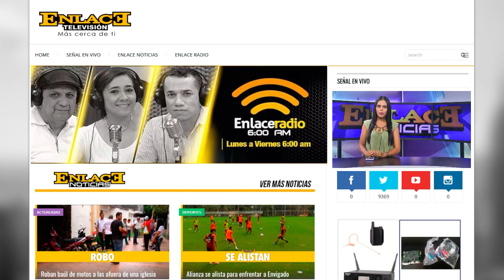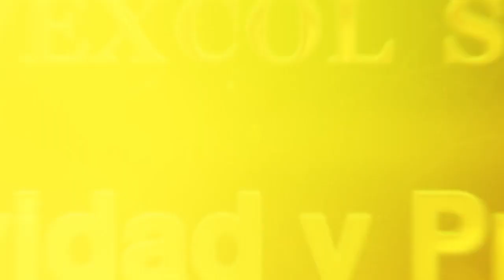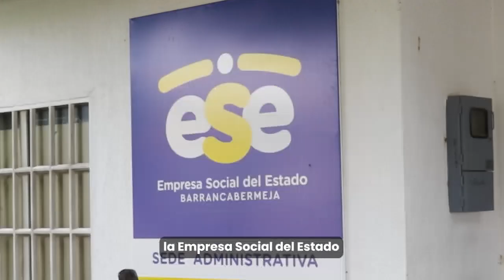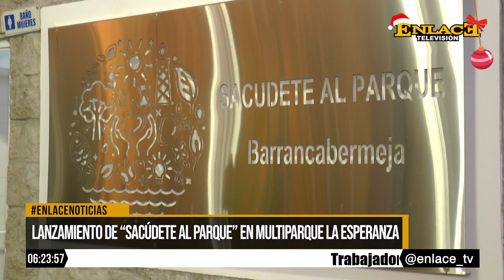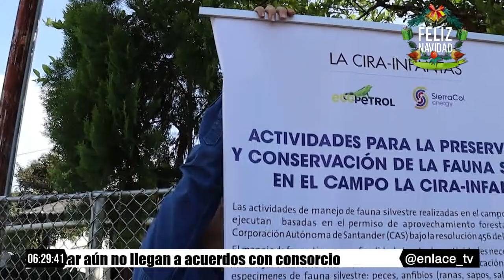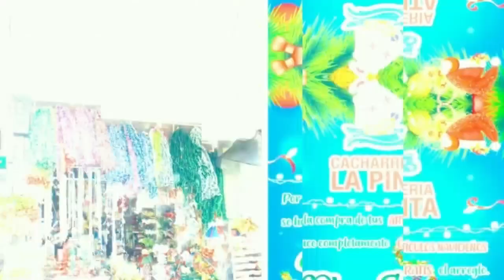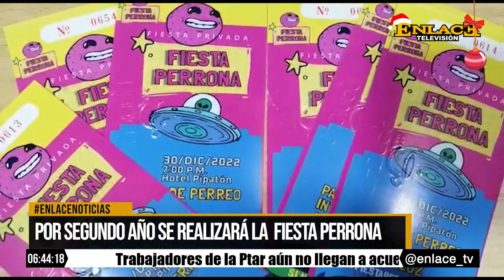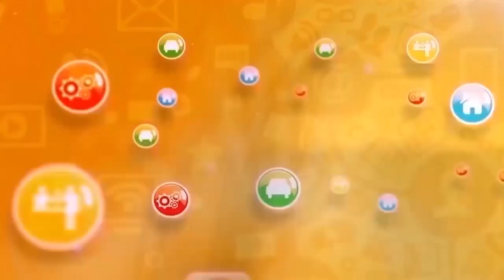Enlace Noticias Noche [29 de diciembre de 2022 ]